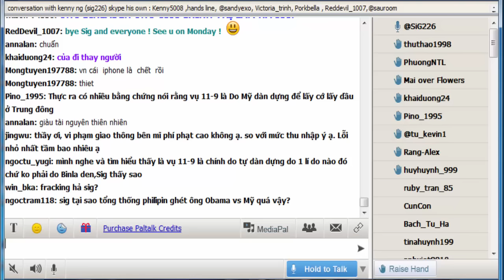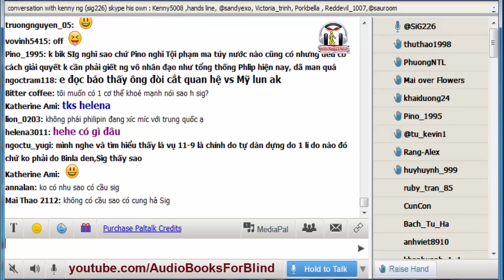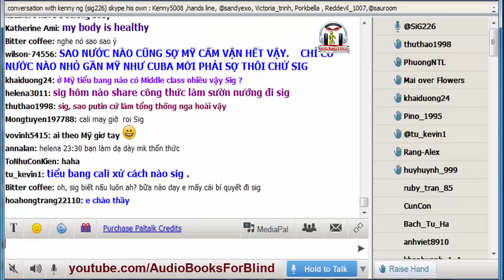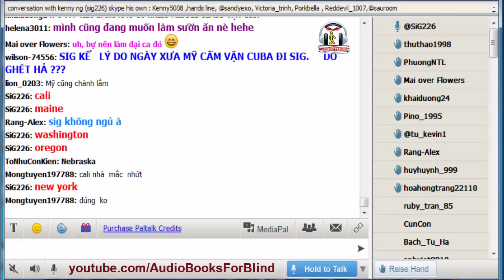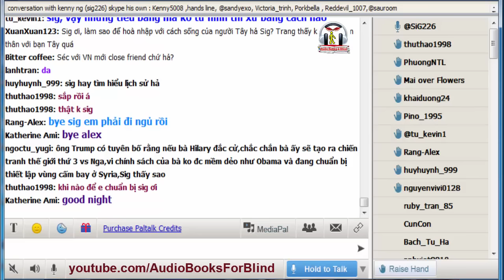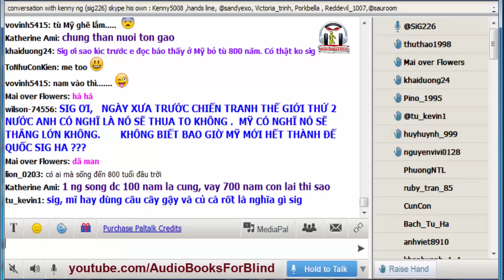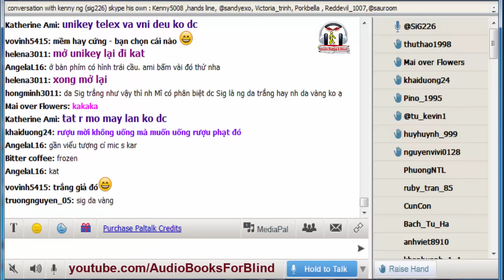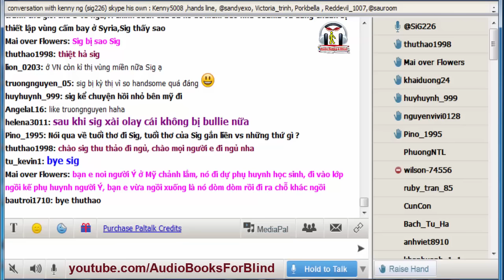Tại sao ở Mỹ có án tù 800 năm?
Bạn có biết:
- Tại sao tổng thống Philippines ghét Obama?
- Tại sao ngày xưa Mỹ cấm vận Cuba?
- ở Mỹ tử hình phạm nhân bằng cách nào?
- Nếu không tử hình thì xử phạm nhân bằng cách nào?
- The carrot or the stick = cây gậy và củ cà rốt... có ý nghĩa gì?

Kho sách nói dành cho người mù